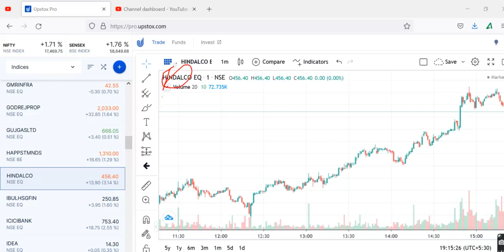HINDALCOHINDALCO Share Latest News, HINDALCO Share Target, HINDALCO Share